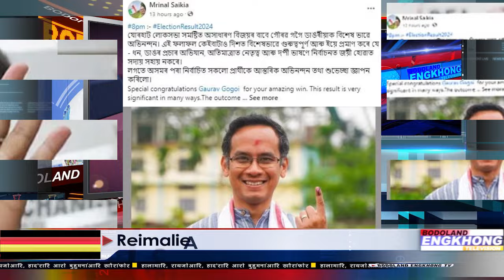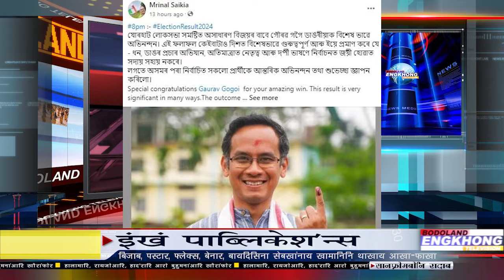Daily Bodo News | Bodoland Engkhong Television | 05-06-2024